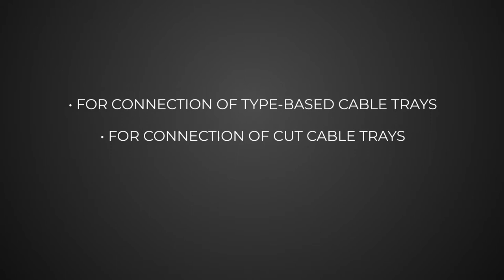HERMI Fast Joint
HERMI Fast Joint EN